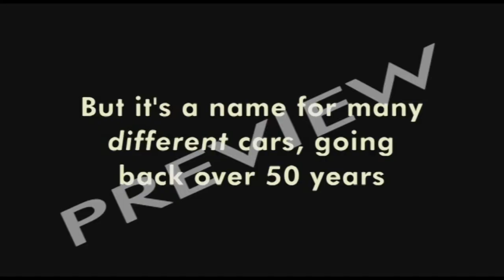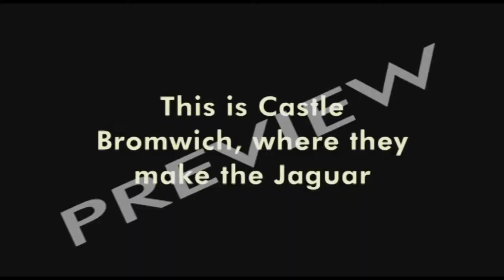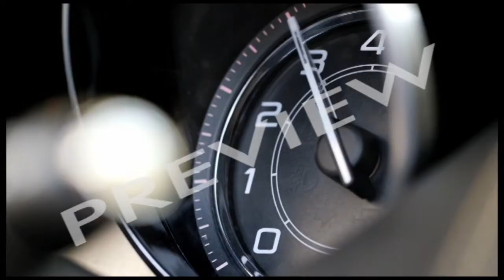Inside A Factory: How They Make The Jaguar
Key Topics

    Car Manufacturing
    Robotics

Jaguar is a world-famous name for quality cars for the rich and famous. This film takes us inside the famous Castle Bromwich factory in the West Midlands, UK, to see how they make one -- in this case, the Jaguar XJ.

PRESS SHOP: First stage is pressing the various body panels out of the metal "blanks". Aluminium is used, for lightness and strength.

BODY IN WHITE: Next, the parts are put together in the Body In White shop, using robots and skilled manpower, resulting in completed shells for the XJ coming off the line, one every 4.1 minutes.

PAINT, FINAL TRIM & ASSEMBLY: The shells are painted, then go to "Final Trim" to be made into completed cars, each customised to particular orders. Each car has a bar code number that contains all its unique features and destination. Quality Control is also a vital element, through the whole process and at final checking stage.

JAGUAR: A VERY BRITISH COMPANY? Jaguar is "Made In Britain", part of Jaguar Land Rover, but the company is owned by Indian car makers Tata. Its biggest market is China, where Jaguars are the status symbol for the new moneyed classes. Jaguar sales are on the rise, providing more UK jobs, proving it's possible to thrive, even in a recession.